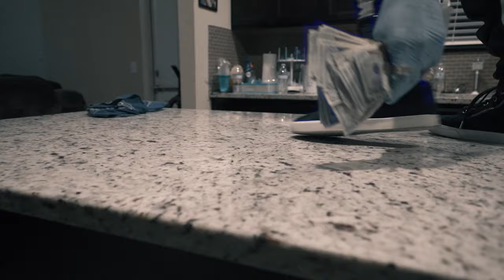Oahte' DonWon x Ankle Monitor {OfficialMusicVideo}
Shot by: @NewHighFilmz